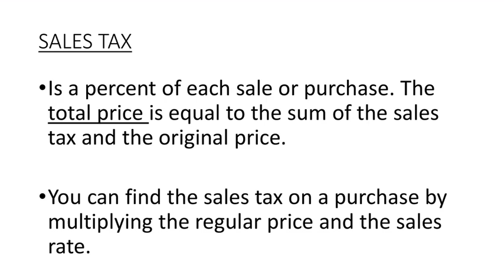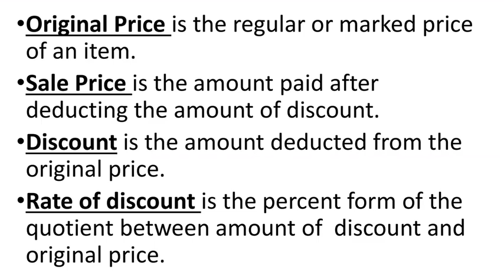Solving Word Problems Involving Percent Grade 6